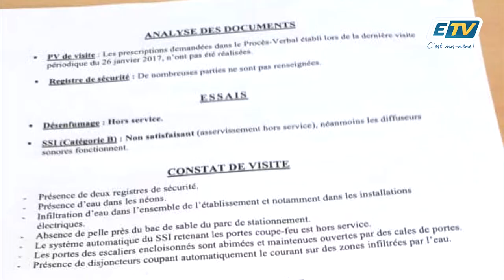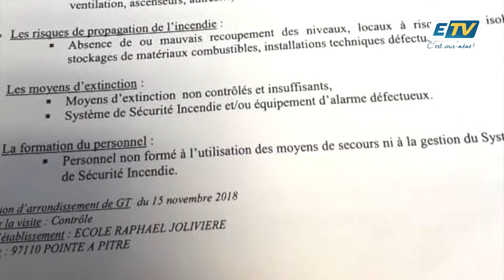Ecole de Jolivière insalubre, bloquée